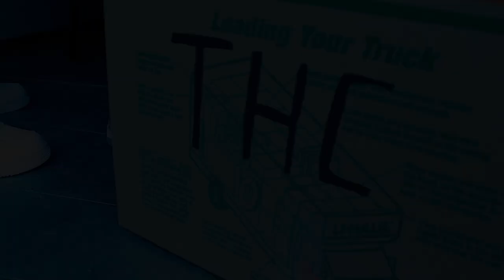CBZ Nutty Nook ft. THC - CRASH Ft. EboThePlug (Official Video) Shot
Watch the Official Music Video For THC "CRASH" Ft. MOB DREY, FTN DEUCE,CBZ NUTTY NOOK, CHASIN SCRILL, TY TY,  EBO THE PLUG
Prod by:@Ebobeatz_
Shot by: @YR_PROD
Ft: MOB DREY, FTN DEUCE,CBZ NUTTY NOOK, CHASIN SCRILL, TY TY,  EBO THE PLUG